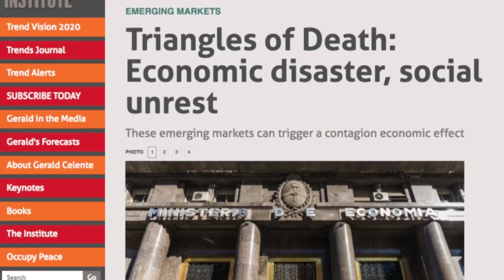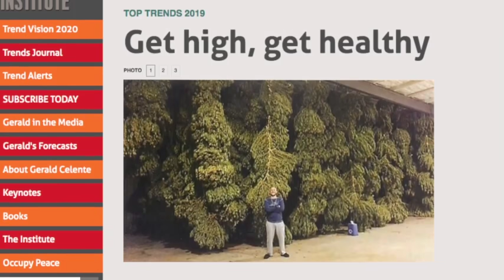Debut of "Trend Vision 2020"